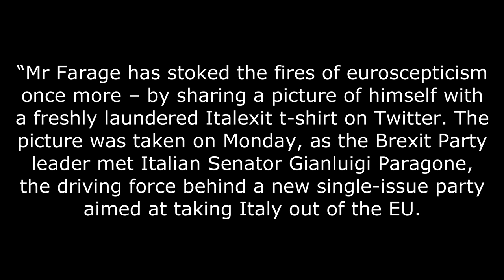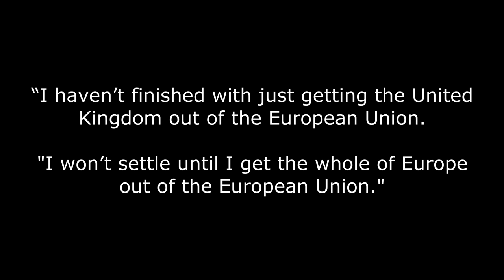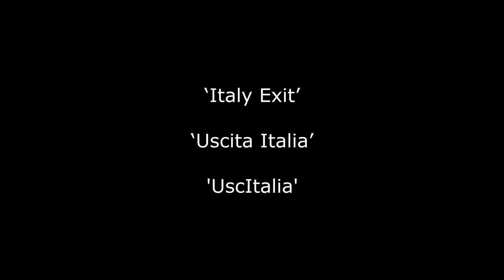Italexit, Quitaly, Italeave, UscItalia, Nigel Farage backs Italy leaving the EU! (4k)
Italy looks more like quitting the EU every single day, and Italexit has a strong ally in Nigel Farage.

Nigel Farage is gearing up to assist Italians who want their country to emulate Brexit UK and leave the European Union.